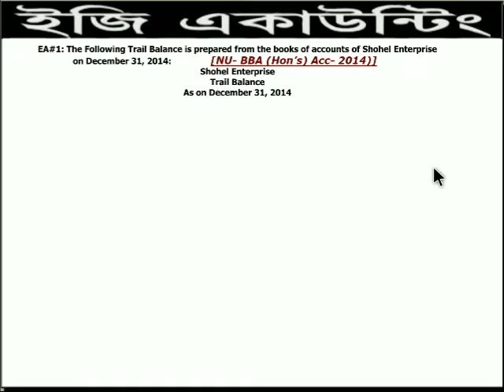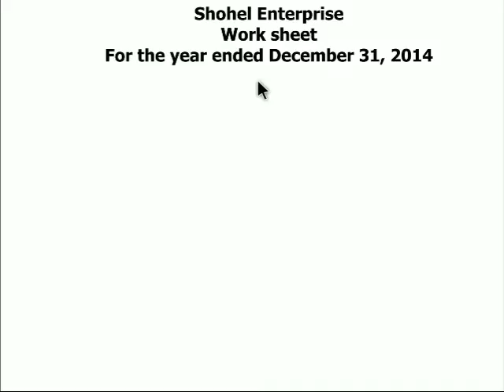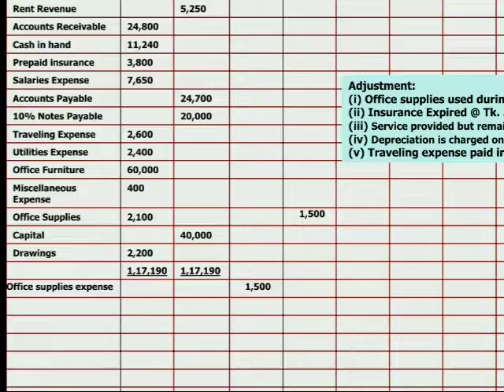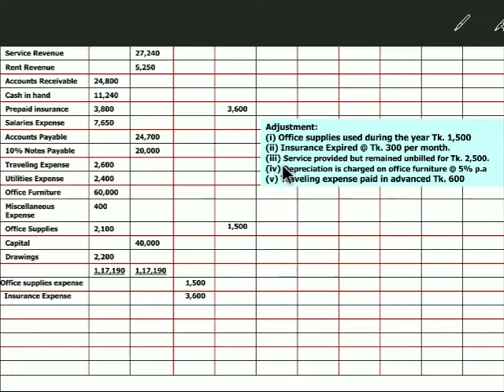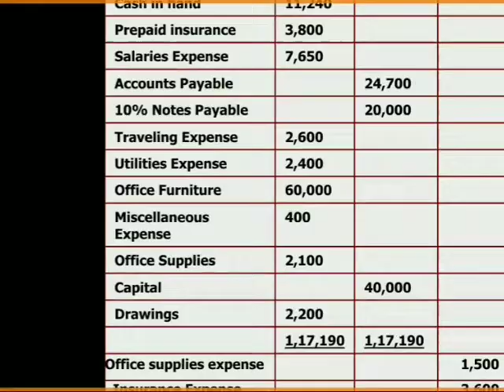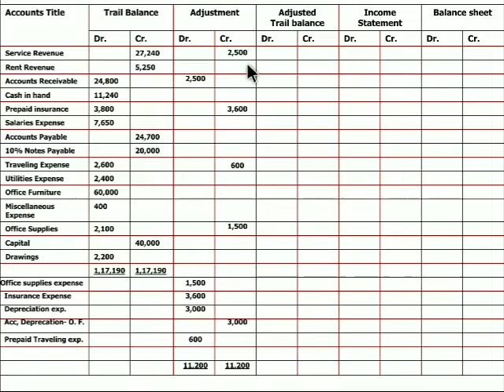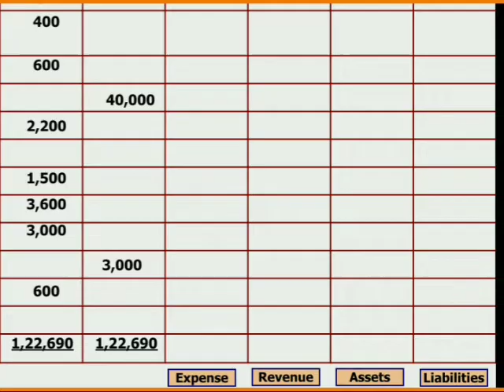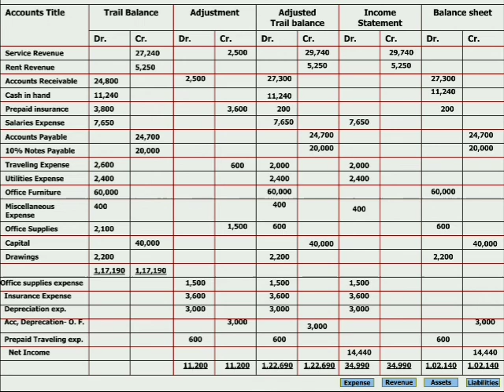Work sheet (Class-1)- Principles of accounting/BBA 1st Year/ BBS 1st Year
BBA/ BBS - Principles of Accounting